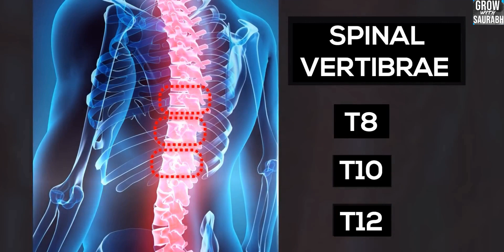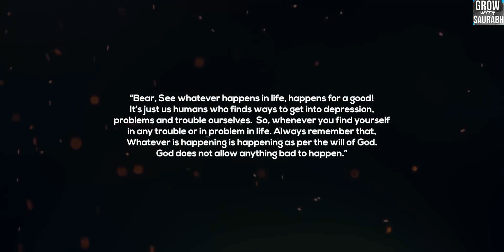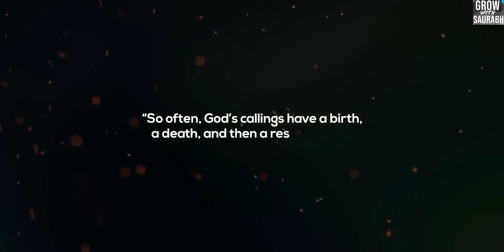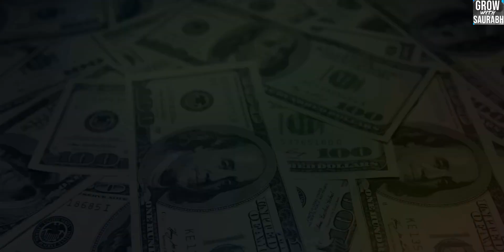Every Youth MUST WATCH this Motivational Video🔥 | MOTIVATIONAL STORY VIDEO FOR STUDENTS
"Prepare to be inspired by the incredible Motivational Video showcasing the awe-inspiring journey of renowned adventurer Bear Grylls. This Motivational Video dives deep into Grylls' extraordinary life, highlighting his unwavering determination, resilience, and unyielding spirit in the face of adversity. Through captivating storytelling and breathtaking visuals, this Motivational Video will ignite the fire within you, empowering you to conquer your fears and pursue your dreams relentlessly. Join us on this exhilarating ride as we uncover the secrets behind Bear Grylls' success in this Motivational Video that will leave you feeling motivated, uplifted, and ready to take on the world!"